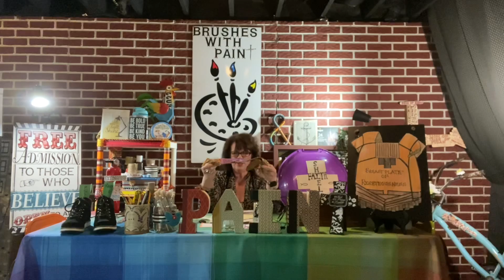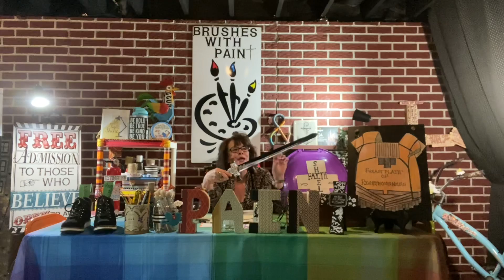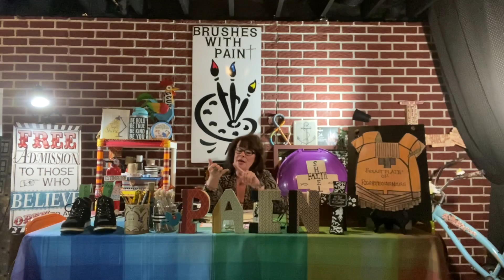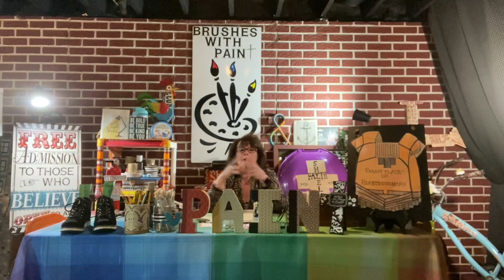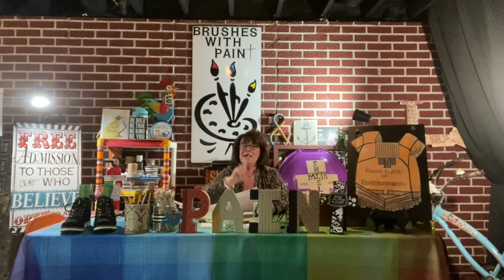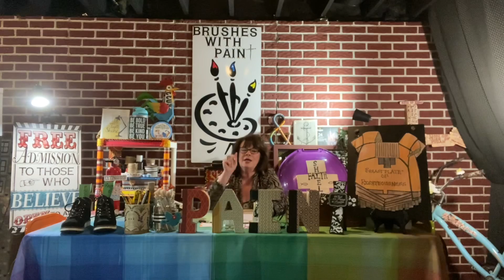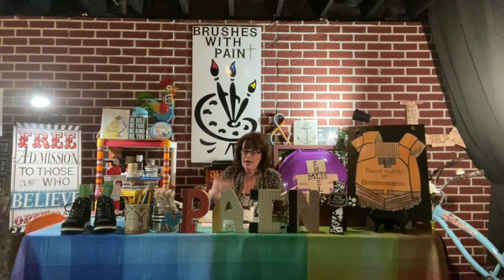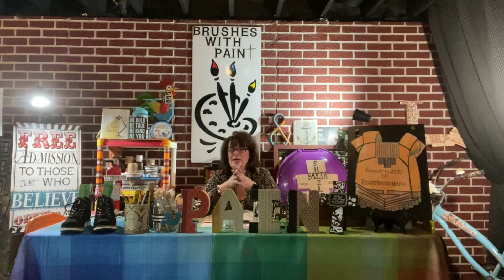Episode #16 Brushes with Pain✝️: Put on God’s Full Armor! It’s Protection Against Darkness & Evil!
I share five testimonies of where the Lord protected my children, grandchild, and me in various encounters where darkness and evil tried to prevail!  God gave us the victories and protection we needed. The full armor of God is covered, as well as other items that may help you in your struggles.  There was a brief five minutes where an outside faint noise, which sounded like a fan, can be heard.  But God, even with background disturbances, gives us the victory!  ❤️